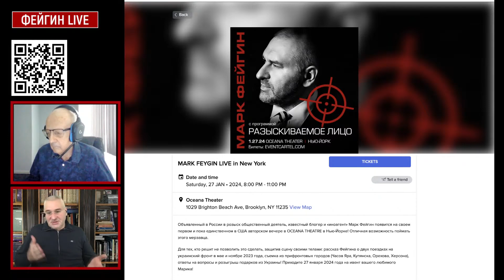В этом месяце! Украина СПАСЛА Запад от КРАХА / Выделят ли ПОМОЩЬ в США? | ФЕЙГИН & ПИОНТКОВСКИЙ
Во время стрима Марк Фейгин @FeyginLive и Андрей Пионтковский @Andrei_Piontkovskyпоговорили о политической ситуации в США накануне голосования за выделение помощи Украине, а также обсудили ситуацию на Ближнем Востоке.